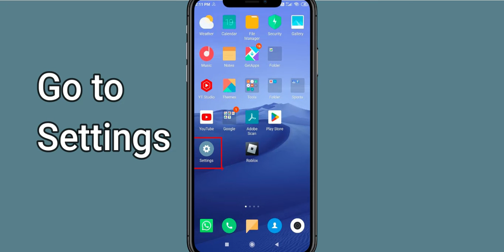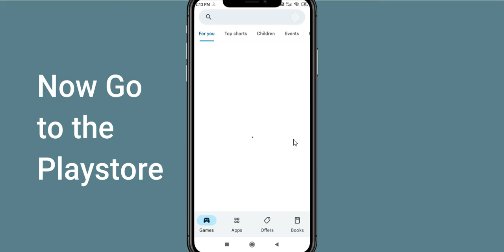Fix Project Makeover App Oops Something Went Wrong Error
Let's start  in today's tutorial you will learn how to Fix Project Makeover Oops - Something Went Wrong Error in Android & Ios - Please Try Again Later.